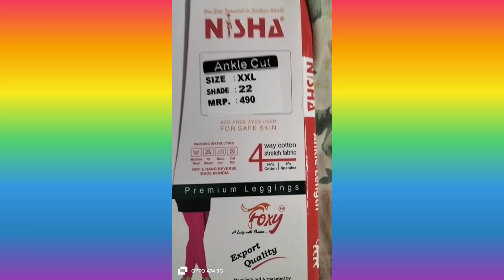Lucky Shopping mall in Anakapalli #